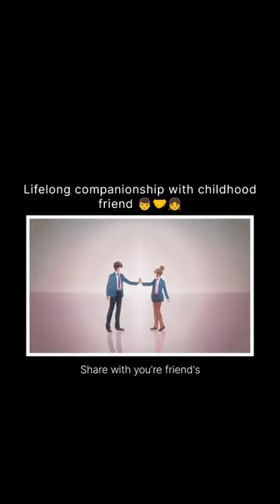I've Always Liked You